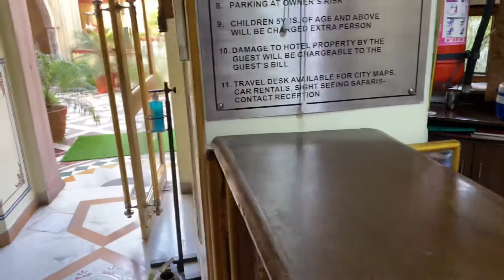Most beautiful heritage hotel of jaipur#dailyvlog